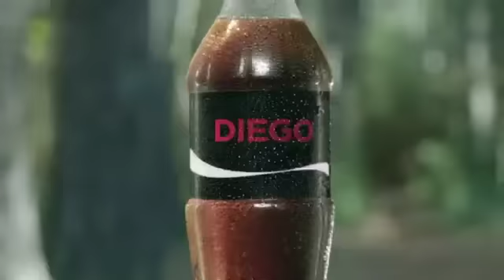Coca-Cola Zero - Nombres 1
Ficha de la Campaña: Nombres
Anunciante: Coca-Cola S.A.
Producto: Coca-Cola Zero
Agencia: Human
País: Argentina
Presidente: Peta Rivero y Hornos
Dirección General Creativa: Peta Rivero y Hornos
Dirección General Cuentas: Karina Hänle
Dirección Creativa: Natalia Copercido, Melisa Juncal
Redacción: Gonzalo Benoit
Dirección de Arte: Melisa Juncal
Producción por la agencia: Néstor Martignone
Supervisora de Cuentas: Carla Rossi
Compañía productora: Landia
Dirección: Laundry
Asistencia de dirección: Ezequiel Mosqueda
Director de Arte: Valentina Luppino
Jefe de Producción: Valeria Cassola
Producción general: Thomas Amoedo
Producción ejecutiva: Claudio Amoedo
Dirección de fotografía: Mex
Compañía postproductora: Daocho
Sonido: Elefante Resonante
Autorización por parte del cliente: Alberto Velasco / Diego Luis / Juan Pablo Santos